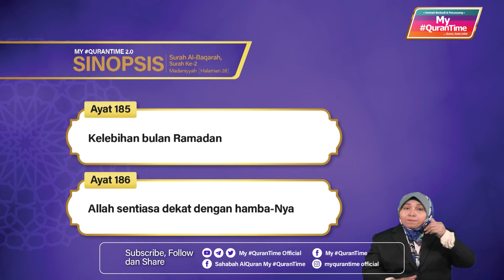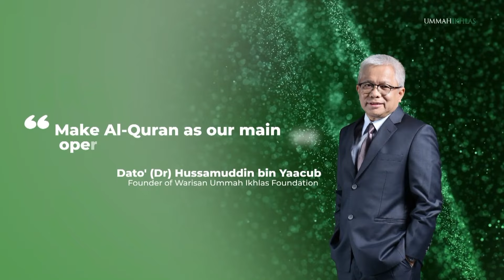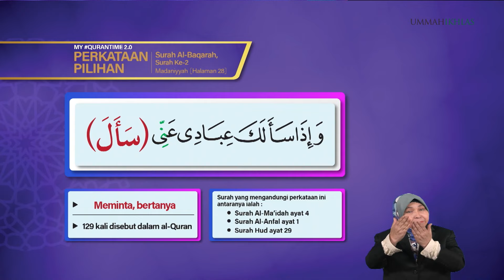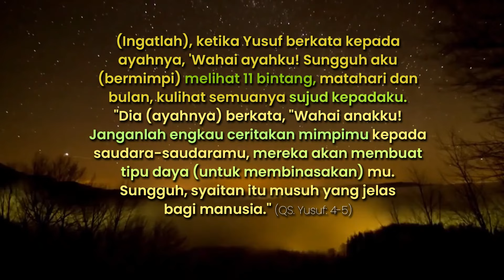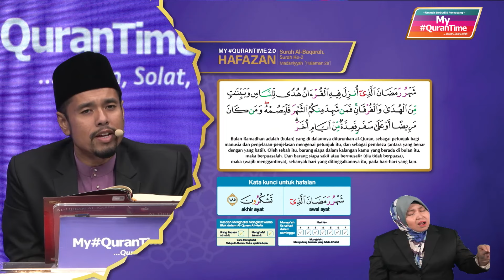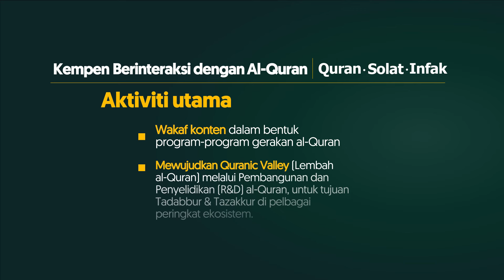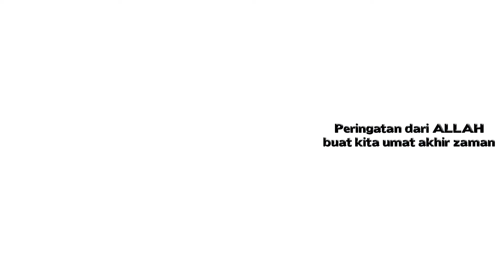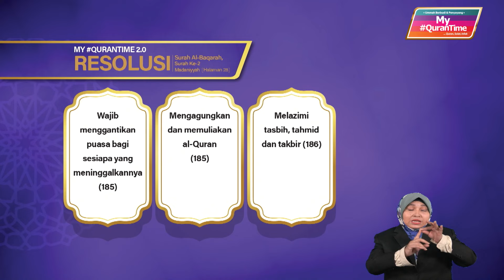Episod 94 My QuranTime 2.0 Jumaat 17 Mac 2023 Surah Al-Baqarah (2:185-186) Halaman 28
* Kelebihan bulan Ramadan (185)
* Allah sentiasa dekat dengan hamba-Nya (186)

Tindakan yang boleh dilaksanakan daripada ayat 185-186 halaman 28:
* Wajib menggantikan puasa bagi sesiapa yang meninggalkannya (185)
* Mengagungkan dan memuliakan al-Quran (185)
* Melazimi tasbih, tahmid dan takbir (186)

My QuranTime
World